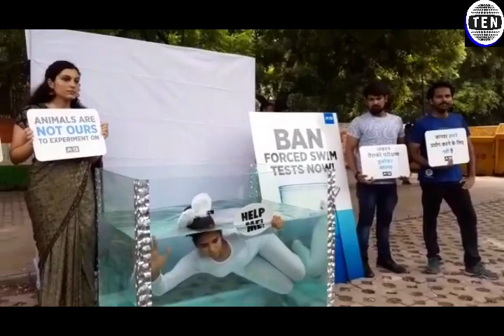PETA India calls justice for animals being killed for food purposes!